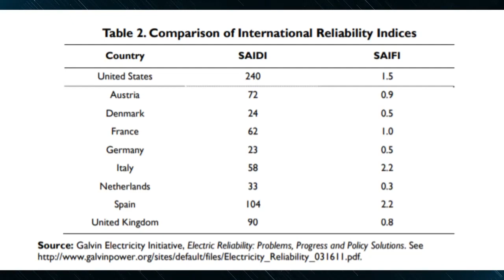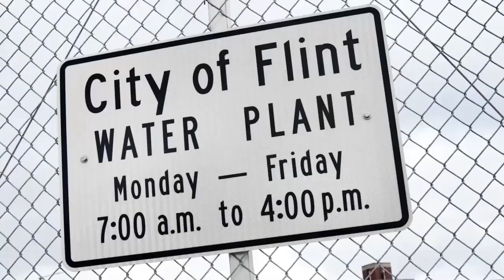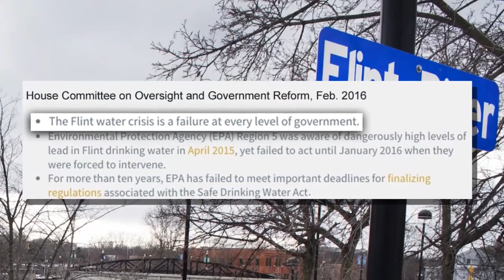JLP | The Texas Snowstorm Reveals a Deeper Issue in America...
ALT STREAM